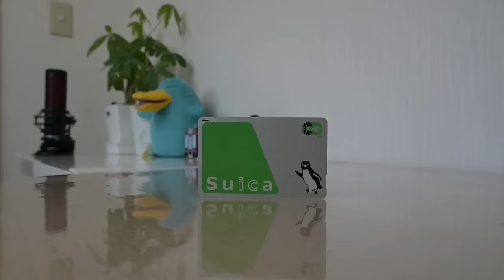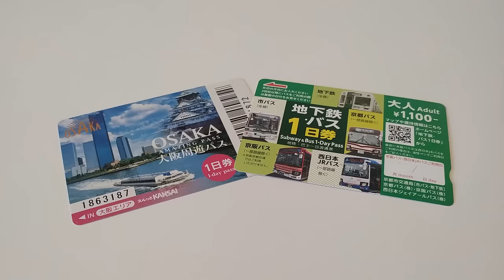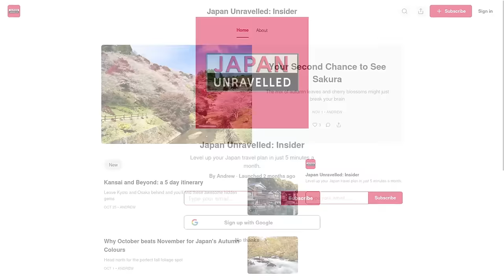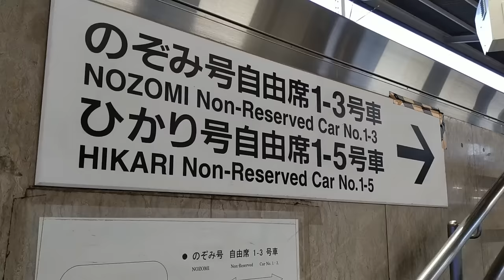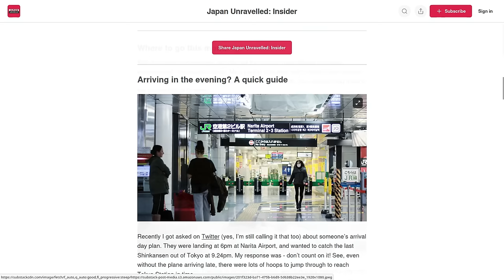22 Simple MISTAKES to AVOID when you first visit Japan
Visiting Japan for the first time soon? Avoid these beginner mistakes if you want to have the best trip possible!

GET READY FOR YOUR TRIP

CREDITS
Amazing Facts About the The Puffer Fish!

my first vlog at Japan's Cheap Capsule Hotel in Tokyo 9h ninehours Travel Vlog カプセルホテル 東京 ナインアワーズ 格安

Go, Go, Godzilla!

00:12 Sushi sized slip ups
00:15 Taking showers in the morning
00:47 Going late to breakfast
01:22 Trailing luggage around
02:06 Not allowing staff to help you
02:38 Only visiting Tokyo
03:04 Flying into Tokyo
03:20 Blowfish sized blunders
03:32 Doing too much immediately
03:59 Picking up passes at the airport
04:31 Not getting an e-sim
05:12 Relying on one payment method
05:49 Not checking for discounts
06:23 Completely avoiding taxis
07:07 Underestimating distances
07:39 Thinking everywhere has the shinkansen
07:55 Only going where the shinkansen goes
08:42 Godzilla sized gaffes
08:59 Zero Japanese
09:48 Expecting English everywhere
10:22 Not booking in advance
11:03 Doing too much
11:48 Bringing huge cases
12:24 No travel insurance
13:16 Taking someone else's trip